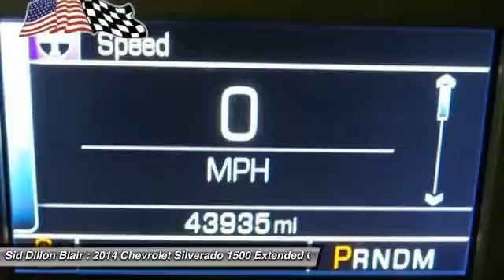2014 Chevrolet Silverado 1500 352589A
2014 CHEVROLET SILVERADO 1500 Blair, NE
Stock# 352589A

This Chevrolet Silverado 1500 has a dependable Gas/Ethanol V8 5.3L/325 engine powering this Automatic transmission. NACTOY North American Truck of the Year. Windows, power front and rear with driver express up and down and express down on all other windows, Window, power, rear sliding with rear defogger, Wheels, 18  x 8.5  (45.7 cm x 21.6 cm) bright-machined aluminum.

Wheelhouse liners, rear, Wheel, full-size spare, 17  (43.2 cm) steel, Visors, driver and front passenger illuminated vanity mirrors, Universal Home Remote, Transmission, 6-speed automatic, electronically controlled with overdrive and tow/haul mode. Includes Cruise Grade Braking and Powertrain Grade Braking, Transfer case, electronic Autotrac with rotary dial control (Included with 4WD models only.), Tires, P265/65R18 all-season, blackwall, Tire, spare P265/70R17 all-season, blackwall, Tire Pressure Monitoring System (does not apply to spare tire), Tire carrier lock, keyed cylinder lock that utilizes same key as ignition and door.

* This Chevrolet Silverado 1500 is a Durable Superstar! *
NACTOY North American Truck of the Year. KBB.com Brand Image Awards.

* Expert Reviews!*
As reported by The Manufacturer Summary: On the outside, the 2014 Silverado looks like the truck you have come to know and trust. In reality, it is all-new from the ground up and more than ready to take on your toughest jobs to show what it can do. The body has undergone a modern makeover making it more chiseled and sleek at the same time. The most dramatic part is the huge stacked double grille in front, complimented with vertically stacked headlights on either side, all outlined in chrome. The bumper has been contoured as well. Also, its tough persona is further accentuated by the geometric lines of its new sculpted fenders and dual power dome hood. The Silverado currently comes in three models: Short Box Crew Cab, Standard Box Crew Cab, and Standard Box Double Cab. Each has six trims with the 1WT as the Base and the LTZ Z71 as the top-of-the-line option. Knowing that it's what's under the hood that counts, the Silverado has new impressive engines for 2014. The 1WT, 2WT, LT, and LT Z71 come standard with the 4.3L EcoTec3 V-6, with 6-speed automatic transmission. The LTZ and LTZ Z71 come standard with the 5.3L EcoTec3 V-8, which is also an option for the other trims. Major improvements have been made inside as well. It is much quieter and roomier than before, and has high quality materials. The center controls have been updated with an improved layout and are easy to reach. Plus, the seats have been redesigned to keep you more comfortable throughout the day. Chevy's MyLink system is an extremely intuitive and helpful system to use. It allows you to control your music, make calls, and navigate to a number of stored destinations all by using your voice. 2WT, LT, and LT Z71 trims get a 4.2-inch color screen to go with it, and the LTZ and LTZ Z71 get an 8-inch color touchscreen. In terms of safety all models come with 4-wheel ABS disc brakes with Duralife rotors, StabiliTrak with Electronic Sway Control and Hill Start Assist. Plus on models LTZ and Higher you can get the added visibility with a Rear View Camera.

Test drive this must-see, must-drive, must-own beauty and get a hassle-free deal today at Sid Dillon Blair, 2261 S Hwy 30, Blair, NE 68008.